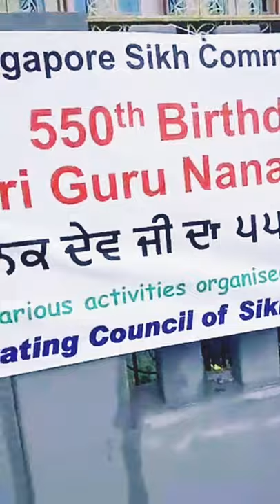Singapore Race Course Road सिंगापुर रेस कोर्स रोड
Race Course Road Singapore
Singapore
Beautiful Video of Singapore
Beautiful Video
Singapore vlogs
Singapore Videos
Singapore YouTube Videos
Singapore Tourist places
Singapore Tour
Singapore best places to explore

Travel Vlogs
Travel Videos
Travel Journey
Journey
YouTuber
YouTube Vlogs
YouTube Videos
Videos for kids
Train Videos
Beautiful Videos